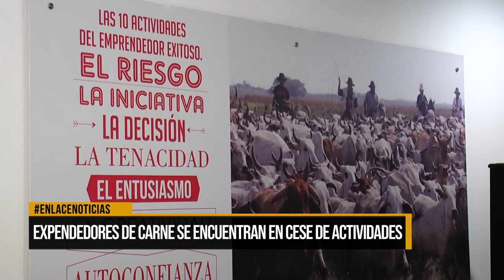Expendedores de carne se encuentran en cese de actividades